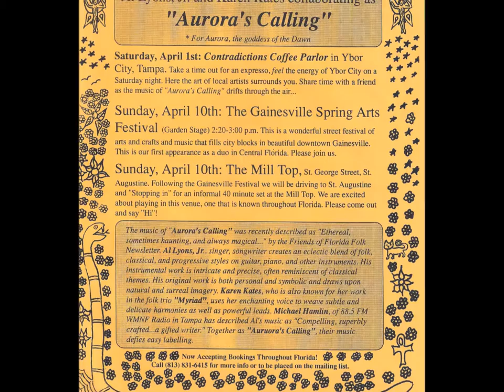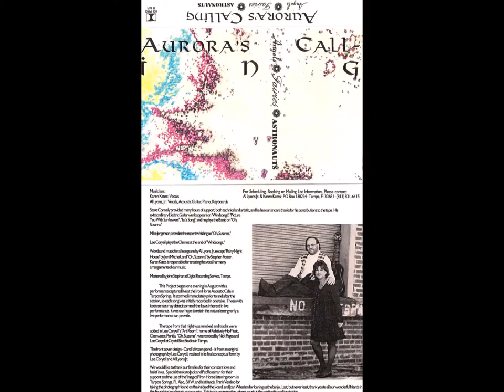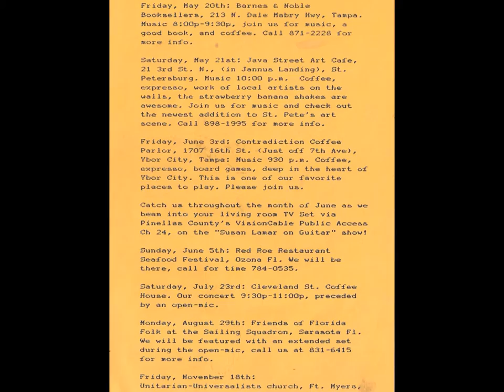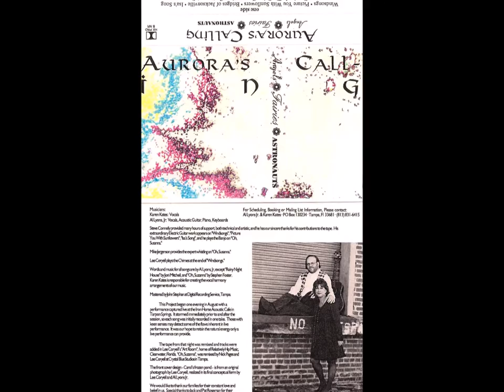RainyNightHouse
"Rainy Night House" was recorded live at the Iron Horse Coffee House (Tarpon Springs, FL Train Depot) by Aurora's Calling (Al and Karen Lyons) one August night in 1994. Features Karen on vocals and Al on piano. Written by Joni Mitchell.